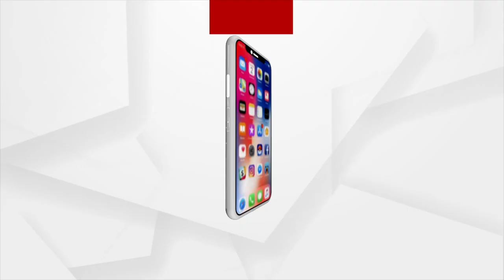୪ଲକ୍ଷର କ୍ଷତିପୁରଣ କଣ ପୁଅକୁ ଫେରାଇ ପାରିବ?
କୁଆଡେ ଗଲା ମୁଖ୍ୟମନ୍ତ୍ରୀ ଘୋଷଣା କରିଥିବା ୧୦୦୦ କୋଟି ଡଙ୍କା ।